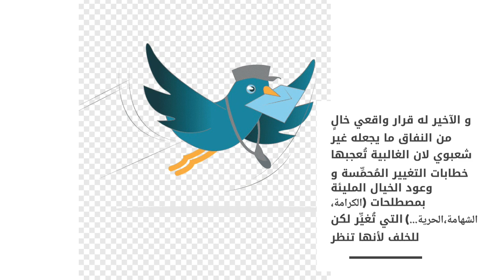نموذج من عيب الديموقراطية